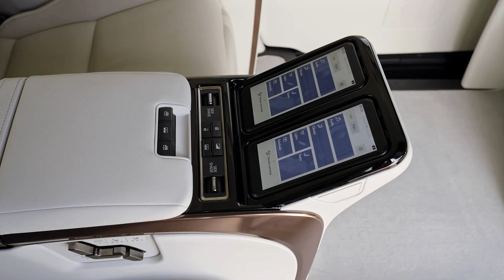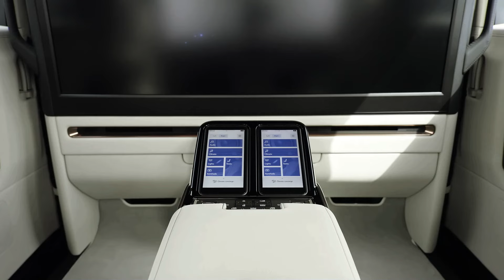2024 Lexus LM 350h - ULTRA Luxury Van!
Hey Guys, this is the New Lexus LM 350h 2024 4-seater model. Checkout this ultra-luxury van's interior, exterior design, road-presence and test drive in this video.

Timeline:
0:00 Exterior
1:28 Interior
6:05 Boot Space
6:21 Test Drive on Highway
7:44 Driving in City